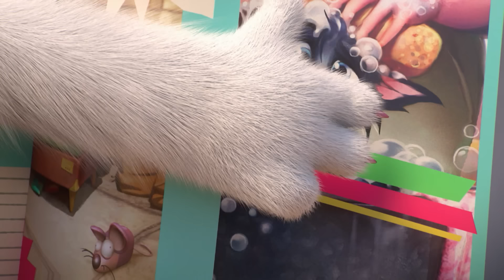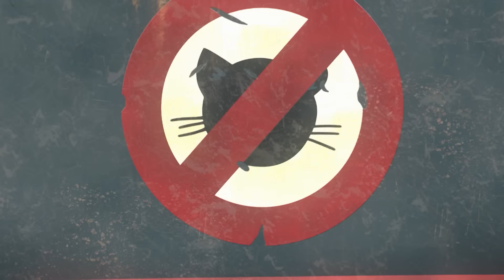44 Kedi | Muhabir Kedi Gaby [TAM BÖLÜM] - Sezon 1 Bölüm 5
Civardaki kedilerin hepsi, sürekli haber peşinde koşan ve utandırıcı fotograflar çeken muhabir kedi Gaby'den korkarlar. Ama Gaby kedi yakalayıcısı Brütüs'ün eline düşünce Buffy Kediler yardımına koşarlar çünkü... ne de olsa Gaby de onlardan biridir.